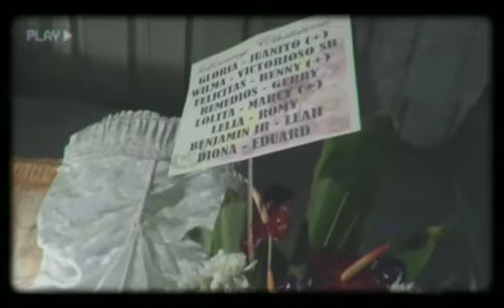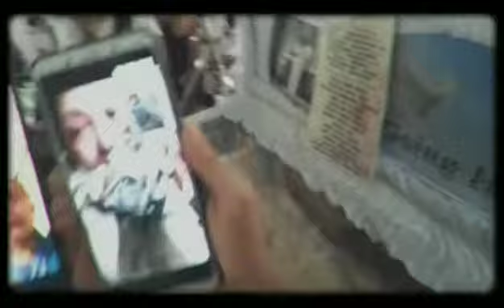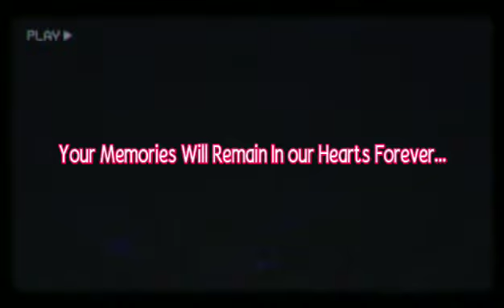My Lola Narding's Funeral❤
We Love & Miss you so much😍
Your memories will remain in our hearts forever😘